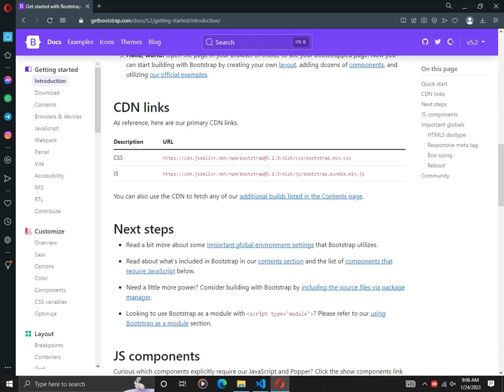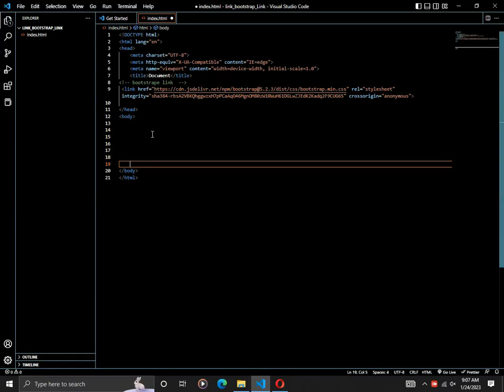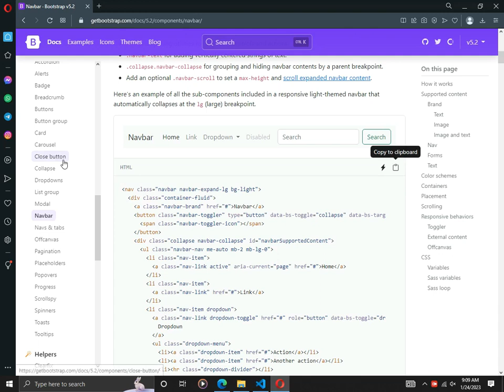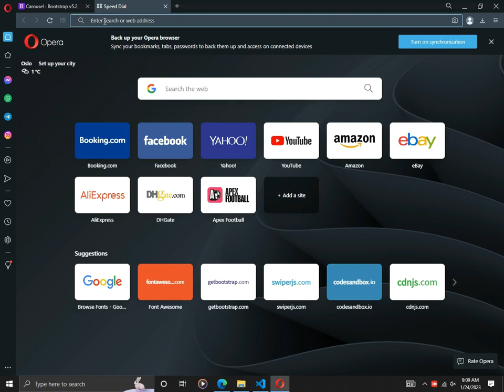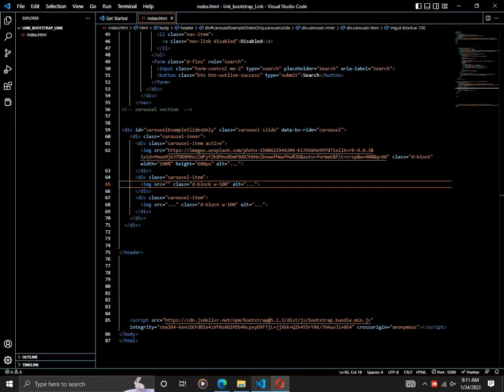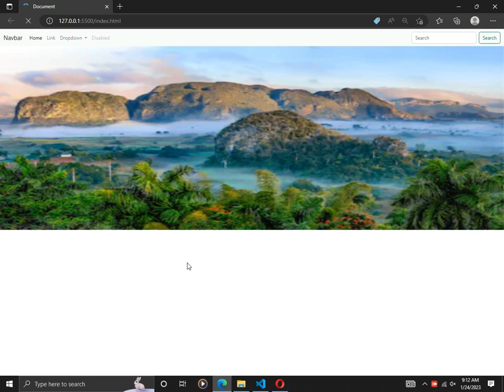Create a navbar and image slider with the help of bootstrap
create navbar from bootstrap and image slider  tutorial for bigginner  Html and CSS

tyx for watching